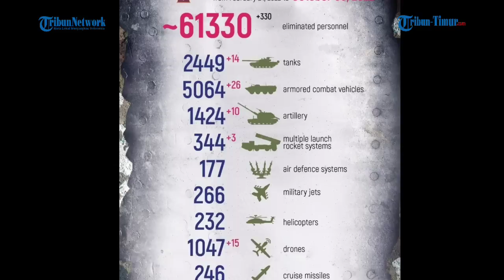3 Ukrainian battalion tactical groups made an unsuccessful attempt towards Pershotravnevoye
Source: Russia and Ukraine Defence Ministry
Editor: Mancur AM

(TRIBUN-TIMUR.COM)